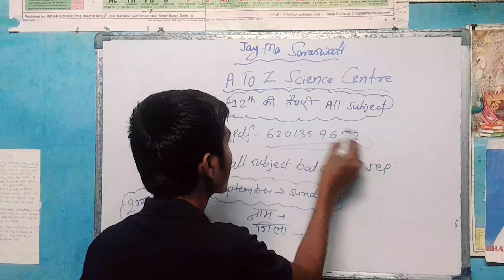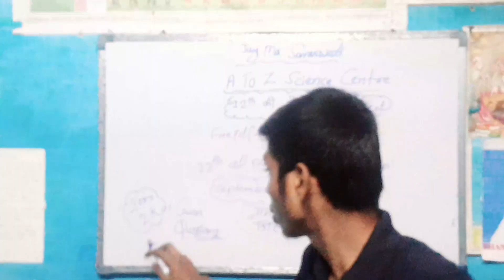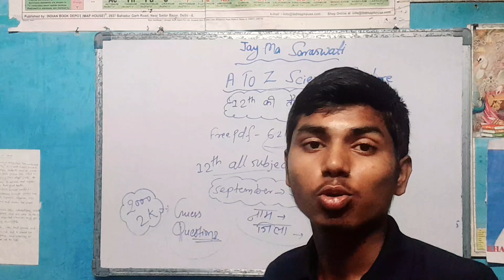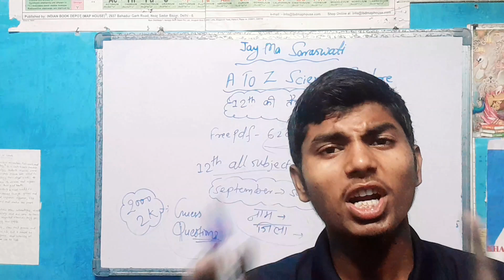बिहार बोर्ड 12th सभी छात्रो के लिए कुछ खास Gift । 12th all students ke liye kuchh gifts।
बिहार बोर्ड 12th सभी छात्रो के लिए कुछ खास Gift ।  12th all students ke liye kuchh gifts। biharBoard 12th notes ।

Your Queries-
bseb 12th objective
12th all subject notes
12th science notes
12th vvi objective questions
inter exam 2025 best book